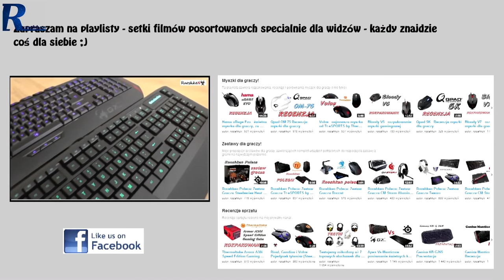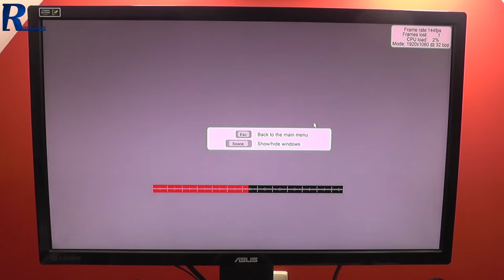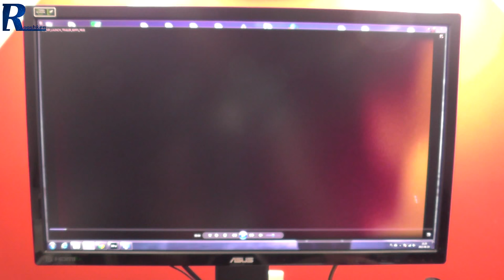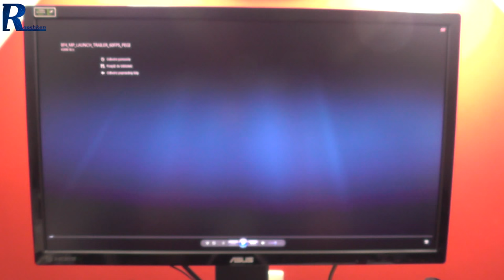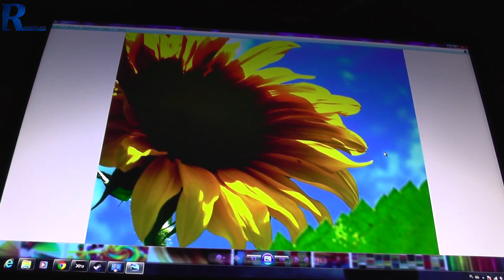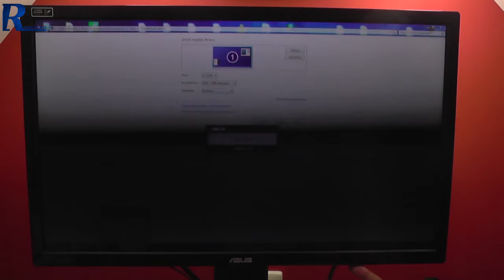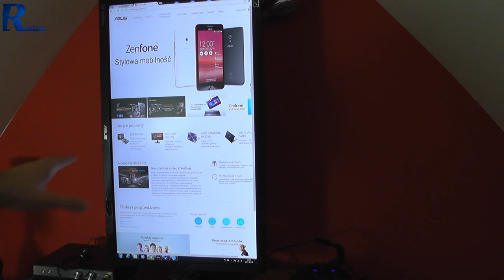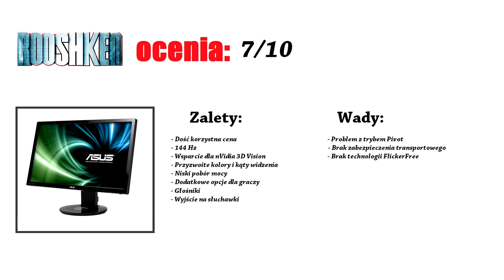Asus VG248QE - test 24 calowego monitora dla graczy